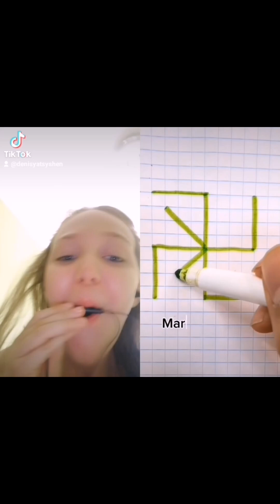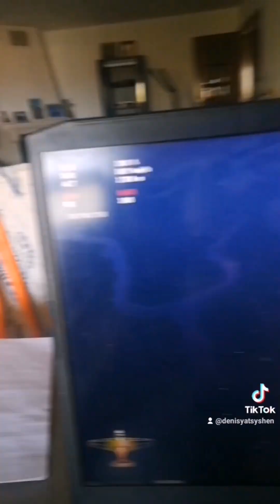denis yatshsen tiktok compilation